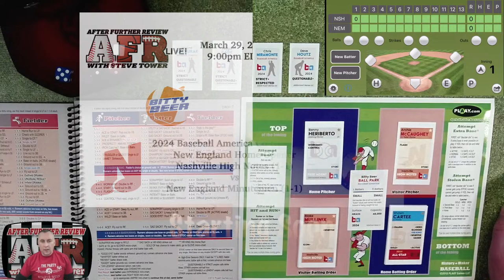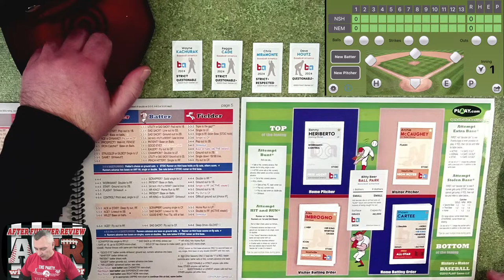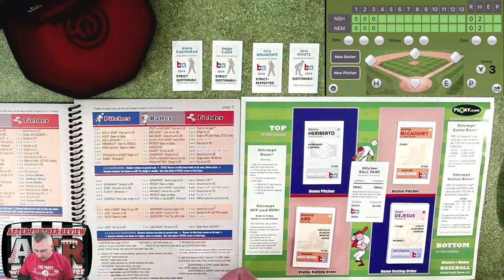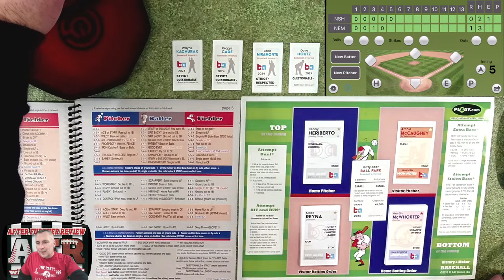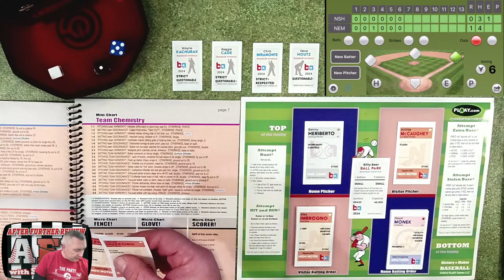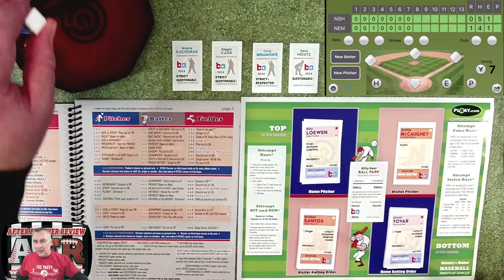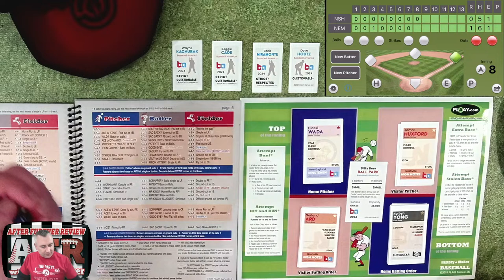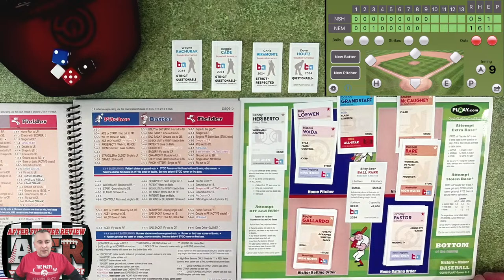2024 Baseball America Co-Op League:Minutemen Home Opener-Nashville (1-1) vs New England (1-1)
Spring is in the air, and another baseball season is upon us!  Once again, I am guiding the New England Minutemen in the Baseball America Co-Op League and this year is going to be a challenge.  Losing several players in free agency, including the bedrock of their pitching staff, Fernando de la Rosa, it's a new era in New England.  After splitting the first two games of the season on the road, tonight we'll open Bitty Beer Ball Park against the Nashville High Notes.

To learn more about this card set visit the official